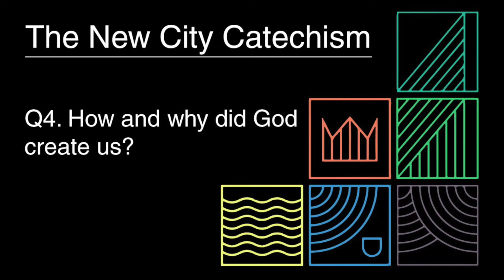New City Catechism Question 4: Highpoint Kids and Families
Family Devotional for question four of the New City Catechism as we discuss how and why God created us.

ABOUT HIGHPOINT FELLOWSHIP-
Highpoint is a non-denominational church and we are passionate about Jesus. We are located in Cedar Park, TX. Here you’ll find willing worshipers, community servants, people who care about Scripture within a loving, friendly, casual atmosphere. Find out more about us at: hpf.org